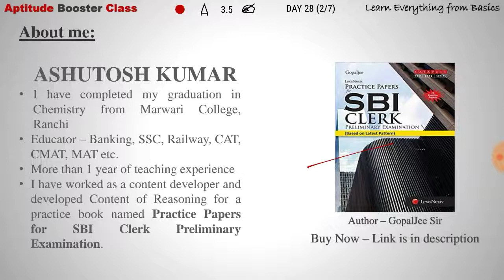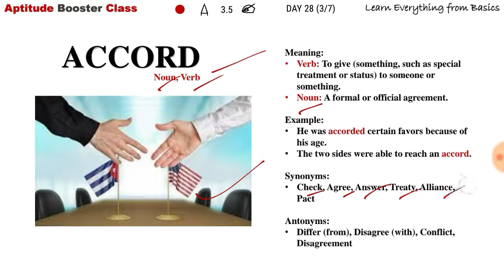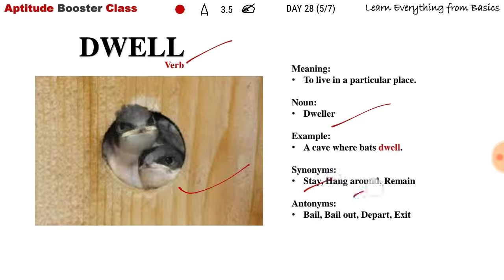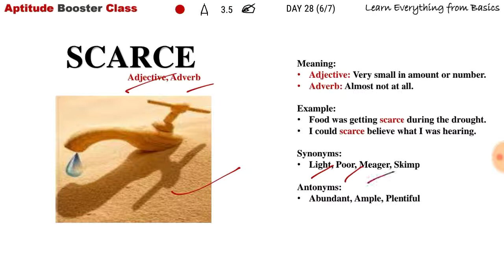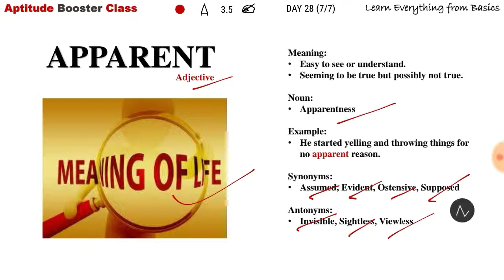Vocabulary (Day - 28) IBPS PO/Clerk - IX 2019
Are you preparing for IBPS PO - IX ?
If Yes then You are at right place.

In this class we are going to discuss 5 Vocabulary

हमारे यूट्यूब चैनल (Aptitude Booster Class) विभिन्न प्रबंधन परीक्षा, बैंक पीओ परीक्षा और एसएससी सीजीएल परीक्षाओं के लिए मुफ्त ऑनलाइन क्लासेज प्रदान करता है। हम प्रबंधन परीक्षा (कैट, मैट, सीएमएटी, एसएपी, आईआईएफटी आदि) से संबंधित वीडियो प्रकाशित करते हैं, बैंक परीक्षा (आरबीआई, एसबीआई पीओ, आईबीपीएस पीओ, आरआरबी पीओ, बैंक क्लर्क आईबीपीएस क्लर्क, एसबीआई क्लर्क आदि), एसएससी परीक्षा (जैसे एसएससी सीजीएल, एसएससी सीएचएसएल आदि), रेलवे परीक्षा और अन्य सरकारी नौकरियां, जहां शिक्षा स्पष्ट , और उपयुक्त वीडियो के माध्यम से प्रदान की जाती है।

क्रेडिट -
मेरे शिक्षकों को विशेष धन्यवाद
वीडियो संपादक - डीयू रिकॉर्डर
पृष्ठभूमि संगीत - (Quiet Night) डीयू रिकॉर्डर

धन्यवाद।

Our youtube channel (Aptitude Booster Class) provides free online classes for various Management exams, BANK PO exams and, SSC CGL exams. We publish videos related to Management exams (Like CAT, MAT, CMAT, SNAP, IIFT etc), Bank exams(Like RBI, SBI PO, IBPS PO, RRB PO, Bank Clerk IBPS Clerk, SBI Clerk etc), SSC Exams (Like SSC CGL, SSC CHSL etc), Railway Exams  and other government jobs, where learning is imparted through crisp, to-the-point and relevant videos.

Credits -
Special thanks to my teachers.

Books Recommended-
1. Quantitative Aptitude
a. Quantitative Aptitude by Dr. R.S. Aggarwal
b. Quantitative Aptitude by Sir Arun Sharma
c. Data Interpretation by Sir Arun Sharma

2. Reasoning Ability
a. Verbal Reasoning by Sir K. Kundan
b. Magical books on puzzle by Sir K. Kundan

3. English Language
a. High School Grammar & Composition by Sir Wren & Martin
b. A Mirror of common errors by Dr. Ashok Kr. Singh

4. For practice of preliminary examination
a. Practice Papers for SBI Clerk preliminary examination by lexis nexis publication Author Gopaljee Sir